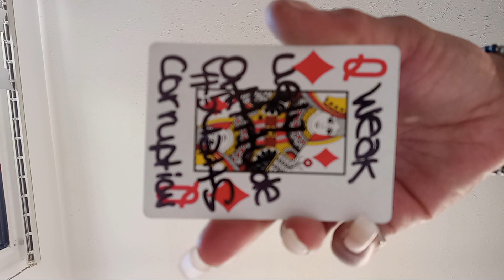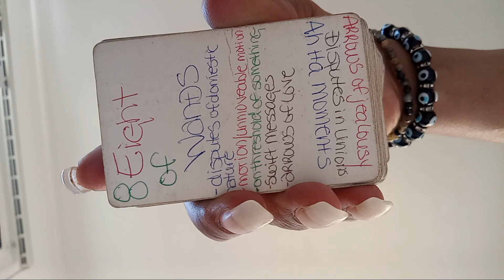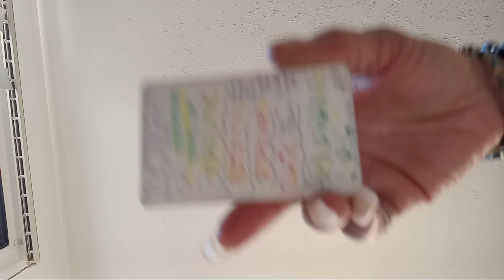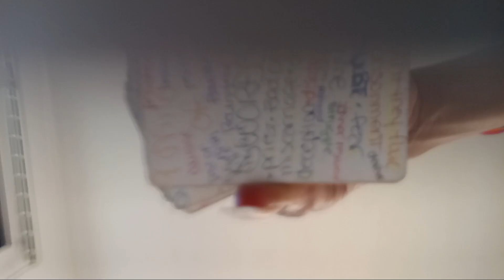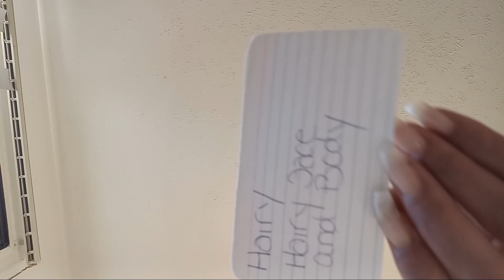🗝 You are the Integral Part of Your Ancestors Mission 💣Ditch The Evil 😈 Genuis Bull$HIT